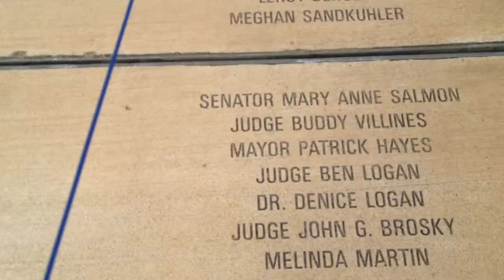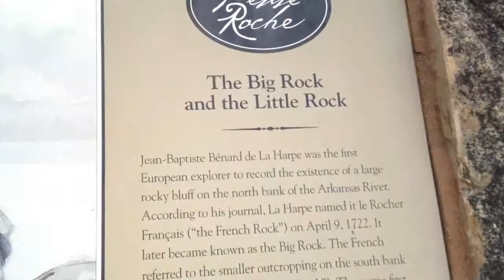DowntownBridge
Little Rock Clinton Library Downtown Bridge